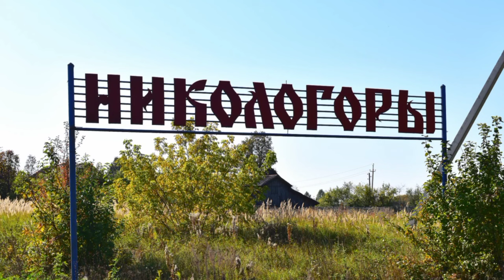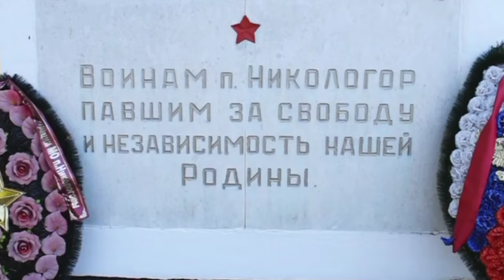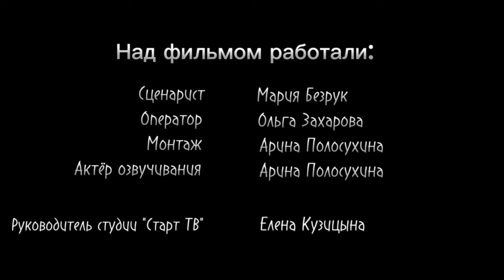Малая родина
Студия школьного телевидения "Старт ТВ" МБОУ "Никологорская сош имени Н.И. Прошенкова"
Владимирская область, посёлок Никологоры